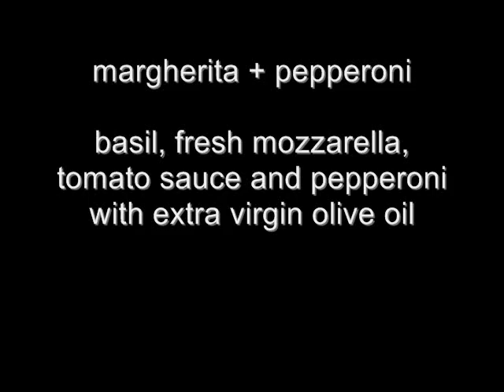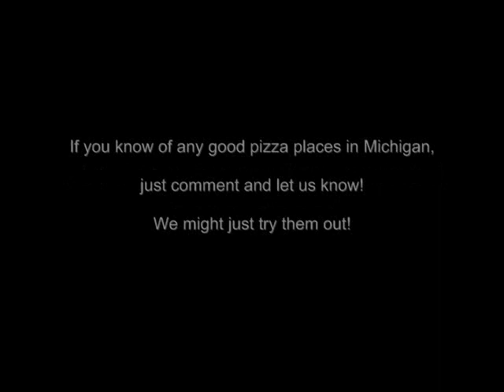The Pizza Bible - Episode 11: Fresco Wood Oven Pizzeria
For more pics and reviews of the pizza places we go to, check out our facebook

For our next attempt we tried Fresco Wood Oven Pizzeria in Rochester, MI

If you know of any good pizza places in Michigan, just comment and let us know! We might just try them out!